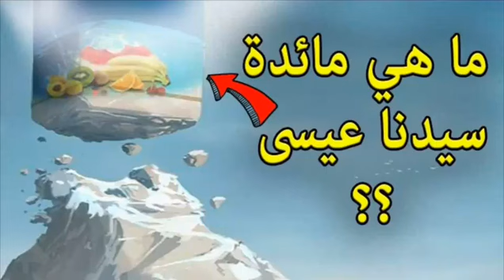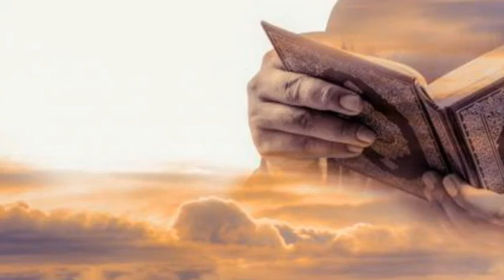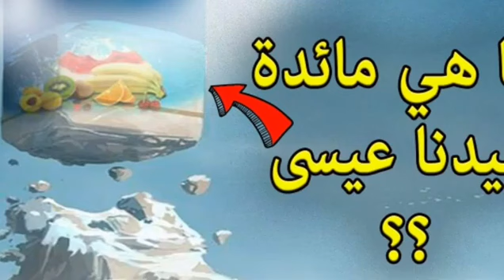xawaariyiintii alle ka dalbatey in uu samada ooga soo dejiyo maaido ama saxan uu raashiin ka buuxo!